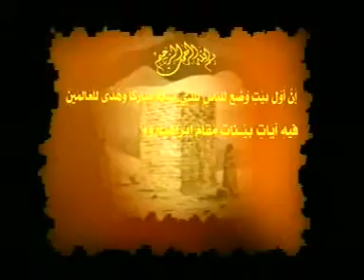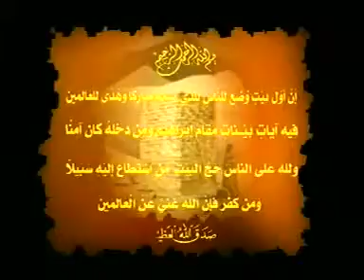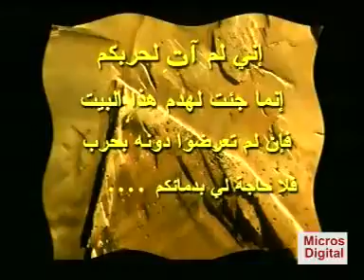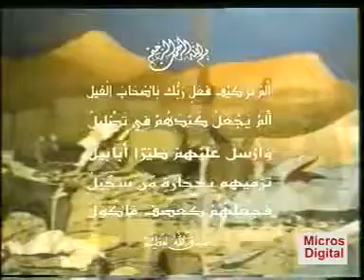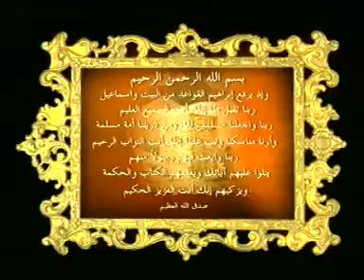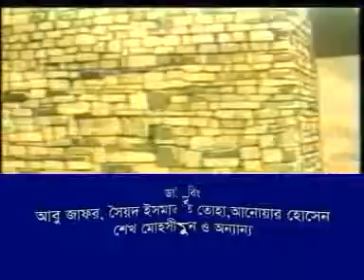The story of Ashabe Fil (Bangla dub).